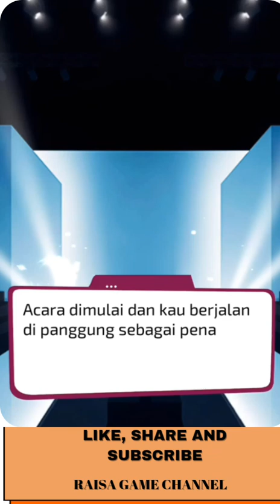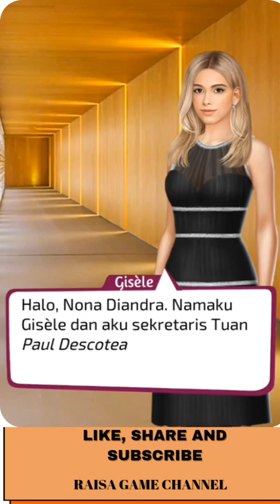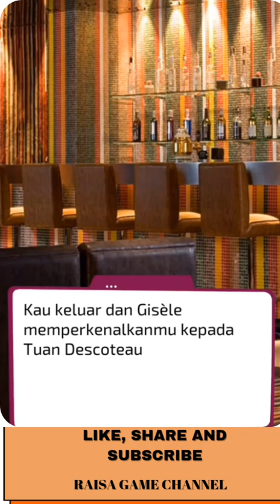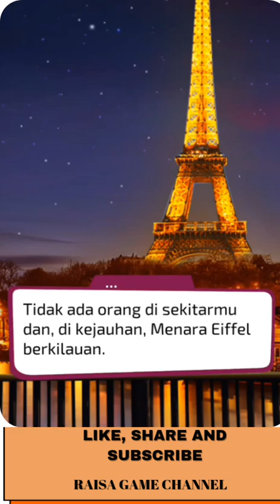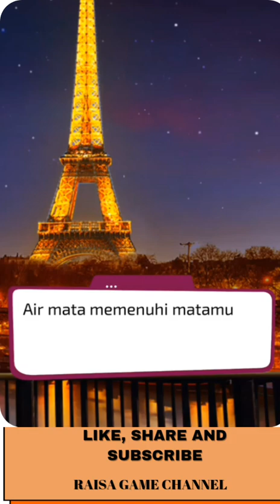GLAMOR GIRL || Bagian 11 || Panggilan Paris! || The End